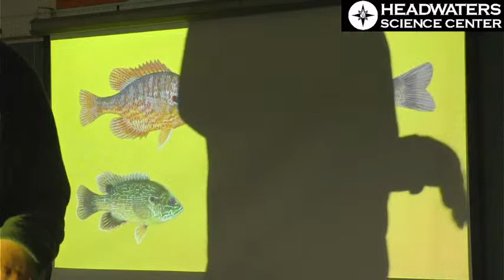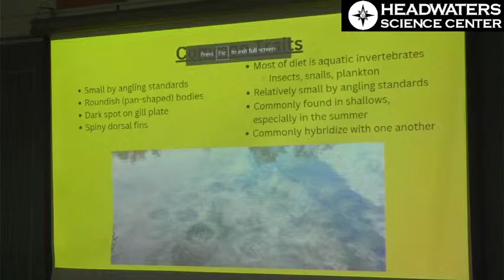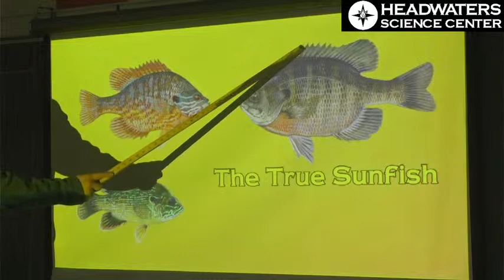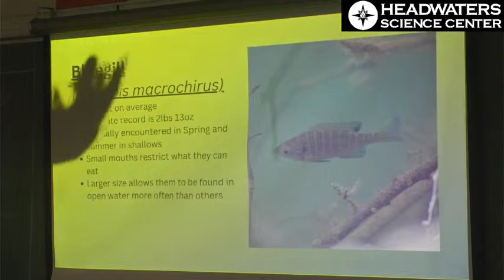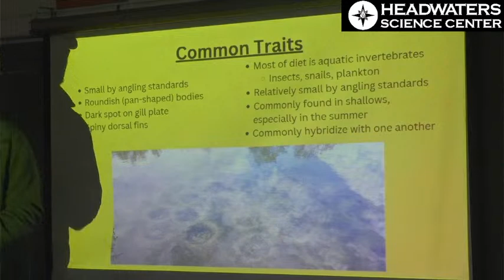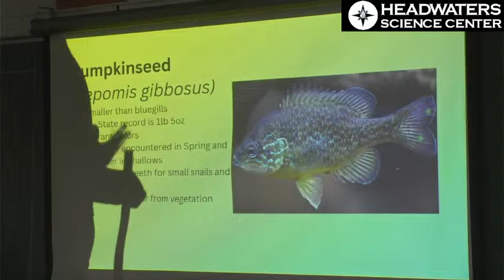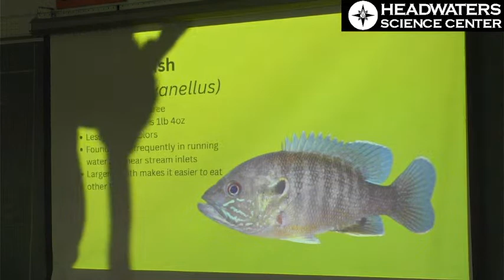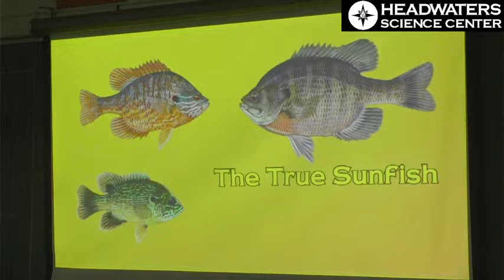Minnesota Fishes Spotlight: The True Sunfish